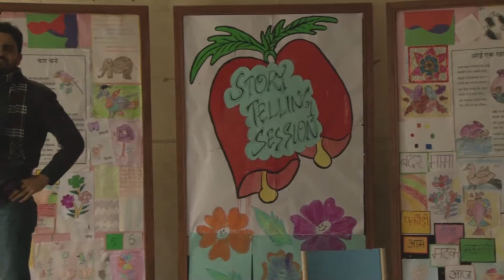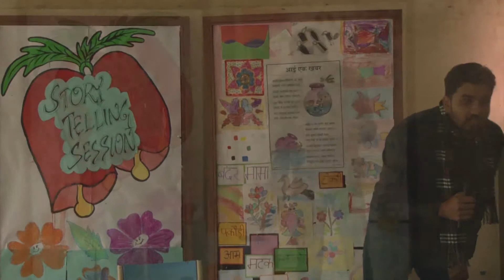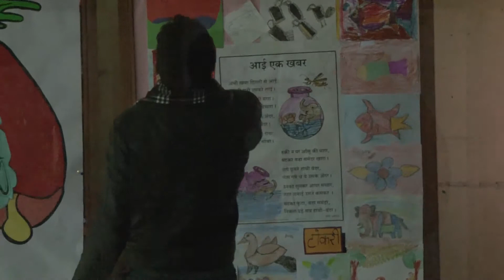Teaching through stories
Igniting minds and building lives through quality education

Since 2008, the Aga Khan Trust for Culture has undertaken the upgrade, renovation and rebuilding of the MCD School in Hazrat Nizamuddin Basti. Additionally, there are several initiatives introducing better teaching and education methodologies, helping both students and faculty. As a critical part of the education programme, arts has been introduced as an alternative vocabulary of expression to develop critical thinking capacity amongst the children.

Fawad Khan, a storyteller from ToffeeTV.com (Pakistan) enthralled the children of the school through an interactive storytelling session in February 2013.